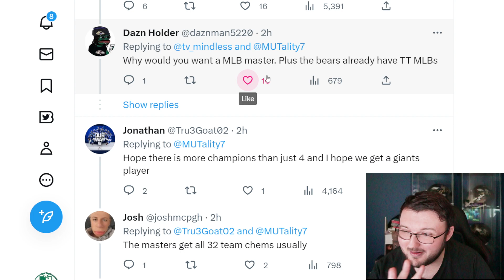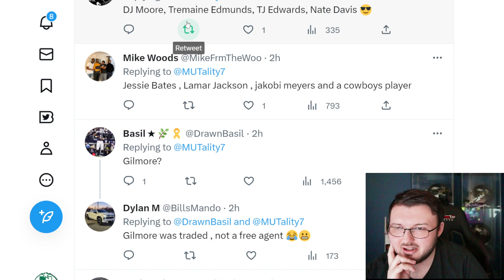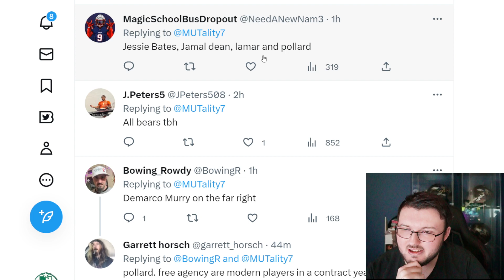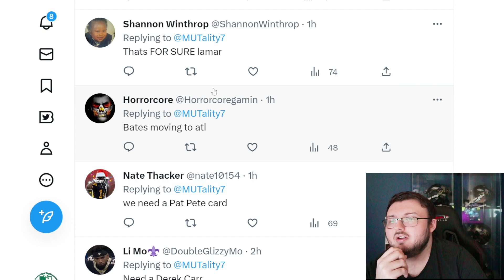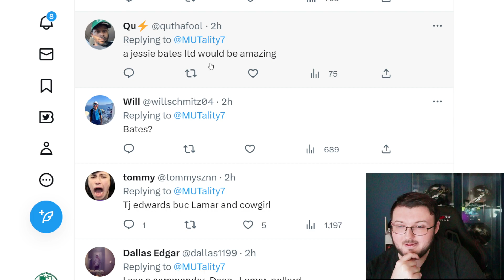PREDICTING THE FREE AGENCY PLAYERS 1000002434423% CORRECTLY!| THE TEASER IS OUT!| MADDEN 23